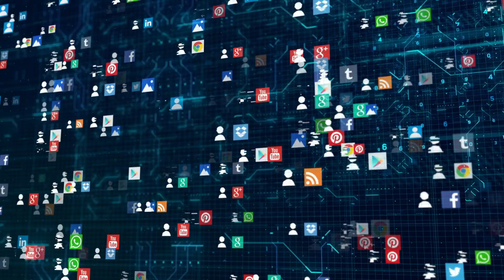Hyped IT jobs in India in 2025 | But Low hiring | byluckysir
Are you preparing for a tech job in 2025?
Not every cool-sounding role has real demand in India.
In this video, we break down the top overhyped roles with low job volume today.

 Covered:
GenAI / Prompt Engineering
AR/VR & Metaverse Dev
IoT Developer
RPA (UiPath)
Scrum Master (Junior)

📢 Don't follow hype — follow demand.